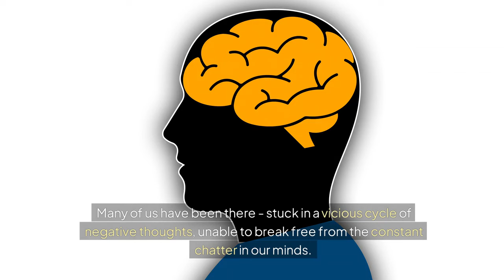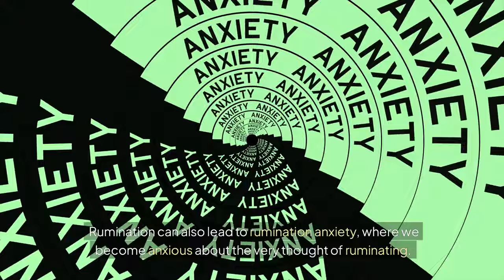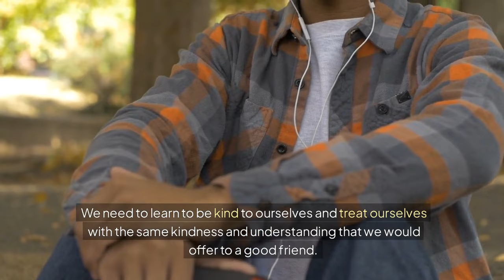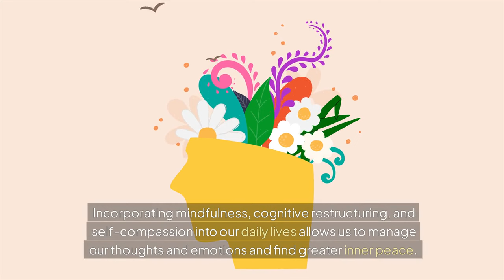How to Break Free from Ruminating Patterns and Find Inner Peace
Welcome to the Stylin' Spirit channel! Are you tired of being trapped in a cycle of overthinking and negativity? In this video, "How to Break Free from Ruminating Patterns and Find Inner Peace," we delve into effective strategies to help you eliminate those persistent ruminating thoughts that keep you from enjoying life. Discover practical techniques to shift your mindset, enhance your emotional well-being, and cultivate a more peaceful state of mind.

Join us as we explore mindfulness practices, cognitive behavioral techniques, and self-compassion exercises designed to empower you on your journey toward inner tranquility. Whether you're struggling with anxiety, stress, or just the weight of constant thoughts, this video provides the tools you need to reclaim your peace of mind.

Start your journey to breaking free from ruminating patterns today!